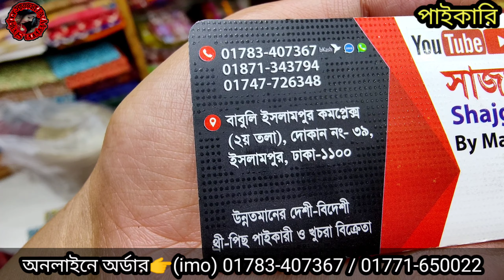৫০০ টাকায় অরিজিনাল কাচাবাদাম থ্রিপিসের গোমর ফাস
৫০০ টাকায় অরিজিনাল কাচাবাদাম থ্রিপিসের গোমর ফাস